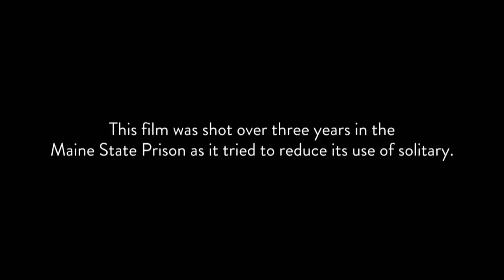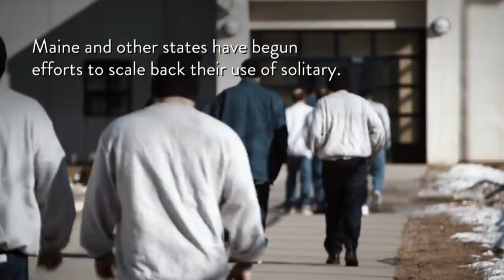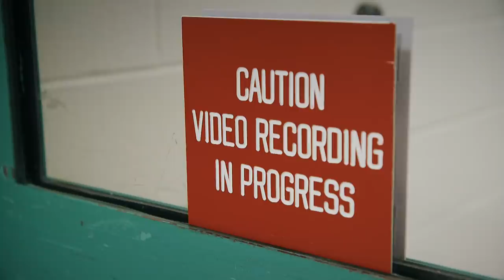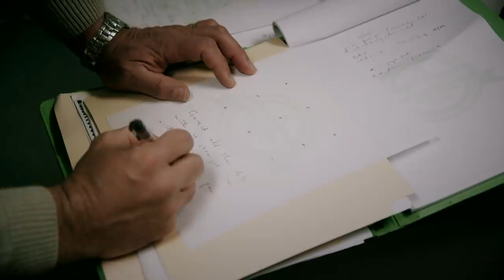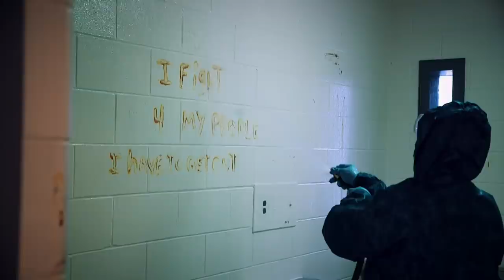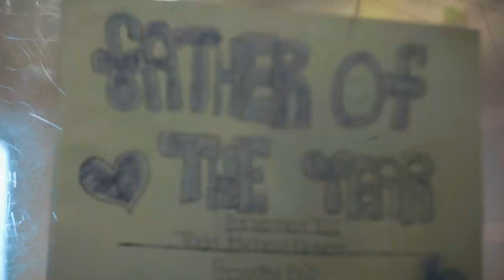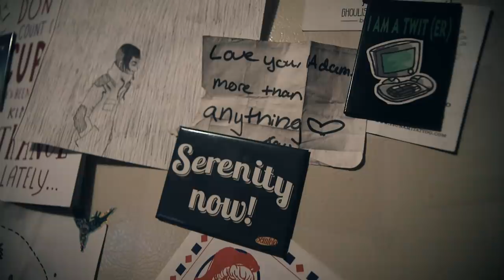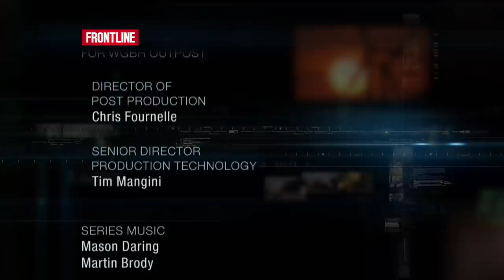Last Days of Solitary (full documentary) | FRONTLINE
In this 2017 documentary, FRONTLINE goes inside one state’s ambitious attempt to decrease its use of solitary and takes a look at what happens when prisoners who have spent considerable time in isolation try to integrate back into society.

Filmed over three years by producers Dan Edge and Lauren Mucciolo, with unprecedented access to the solitary unit at Maine State Prison, “Last Days of Solitary” portrays the psychological toll and the challenges the prison faces handling men considered the most dangerous and difficult in the state. It’s a haunting portrait of life in solitary, and a unique document of a risky reform experiment.

Funding for FRONTLINE is provided through the support of PBS viewers and by the Corporation for Public Broadcasting. Major funding for FRONTLINE is provided by the John D. and Catherine T. MacArthur Foundation and the Ford Foundation. Additional funding is provided by the Abrams Foundation, Park Foundation, the Heising-Simons Foundation, and the FRONTLINE Journalism Fund with major support from Jon and Jo Ann Hagler on behalf of the Jon L. Hagler Foundation.